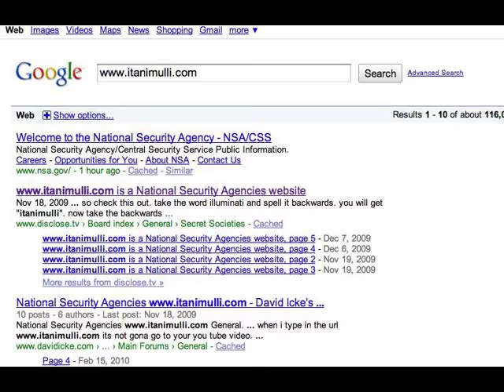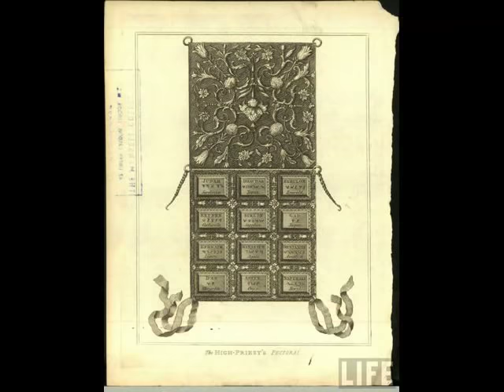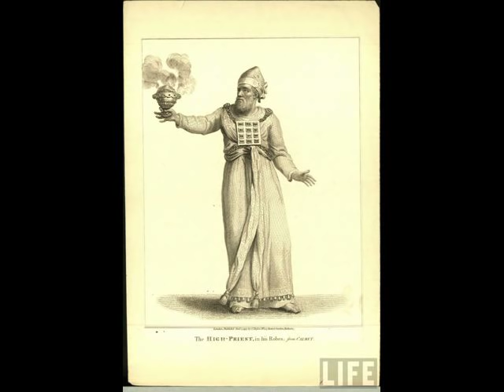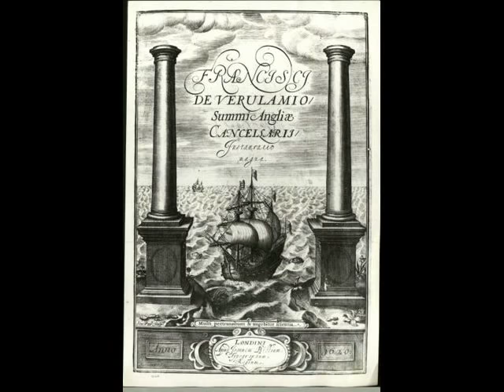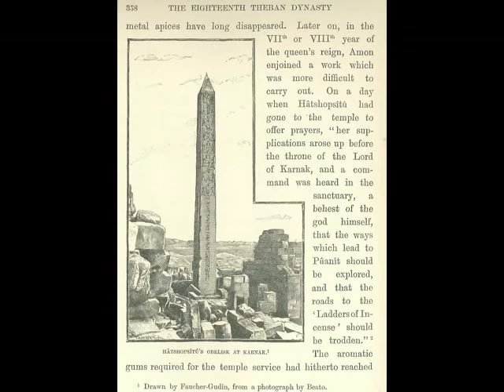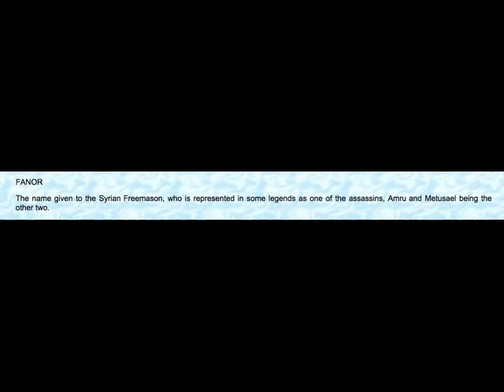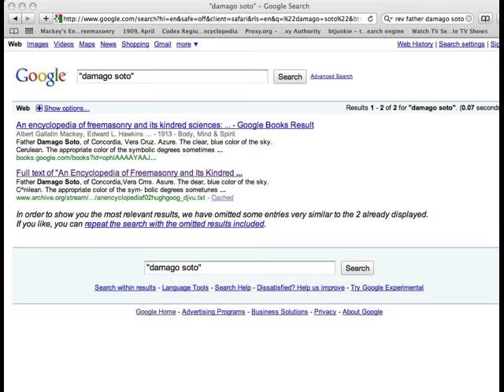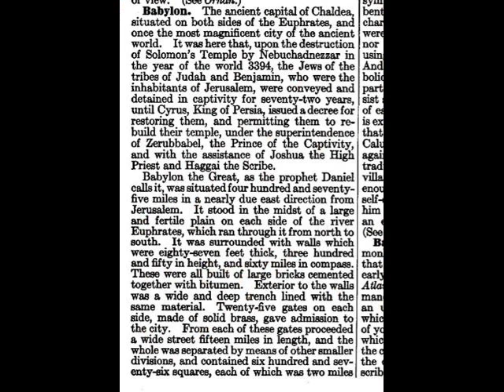my new vid on esoteric , the great transition.mov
tsunami india h.a.a.r.p . haarp ... illuminati itanimulli nsa craft sun and moon cults sacrifice to diety spirit world tetragrammaton alchemical dream symbol pharmoclogical agent ... ephod ephod temple mushroom zodiac temple tabernacle ark of covanant the mind of reality pomegranite jesuite vatican assassins jewels annunnaki babylon egypt phoenician aliens e.b.e. interdimensional being conquistidor witchcraft ritual freemasonry manipulation lucifer baal bel osiris hyram abiff pope ghost saturn israel phonetic alphebet merchant bankers ... damago soto aztec translator mackey masonic encyclopedia ... judah and benjamin or jachin and boaz controlled by the same force the red and the blue always fighting ... man is osiris the bunny djej code our planets dying ... can no one feel this !